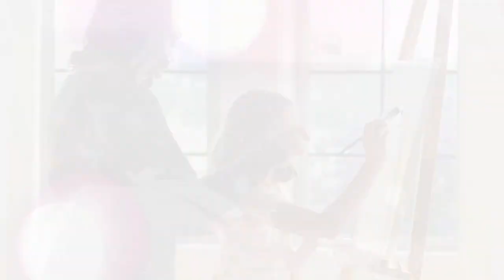Kathryn Raaker's World TV show features John and Emily Goodwin of Galaxy Press.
Kathryn Raaker's World - Kathryn Raaker interviews John and Emily Goodwin, of Galaxy Press discussing the 40th Anniversary of L. Ron Hubbard's Writers and Illustrators Contests. Tonight they will reveal the Cover Art of the 40th Edition of L. Ron Hubbard's Writers and Illustrators of the Future. The Cover Art  for the 40th Edition was created by renowned artist and illustrators of the future Judge Dan dos Santos.